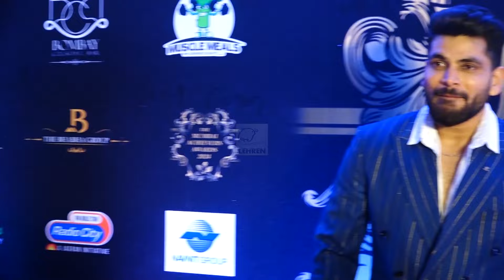Shiv Thakare Dons A Banger Blue Striped Suit For The Mumbai Achievers Awards 2024 Bash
Roadies Boy Shiv Thakare graces the Mumbai Achievers Awards 2024. The actor donned a banger blue striped suit for the starry night & also interacted with the media.